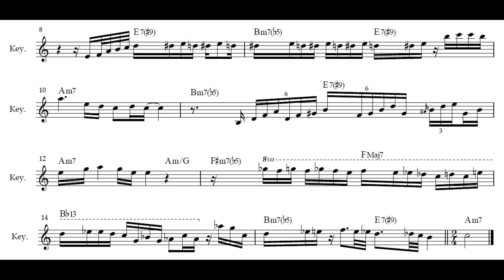Easy - Al Jarreau - Keyboard's Solo - Transcription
This is free but you can tip me if you wish